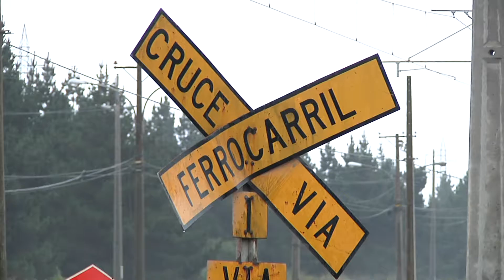Trabajadores de empresa Polykarpo denuncian escasa seguridad en cruces ferroviarios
Los funcionarios interpusieron un recurso de protección contra Biotrén.